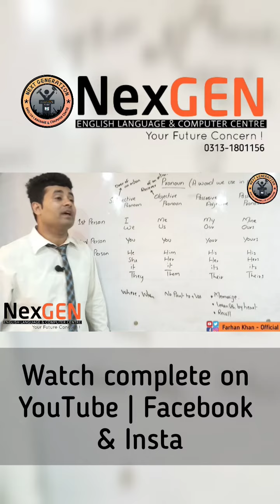Pronoun" in English Grammar